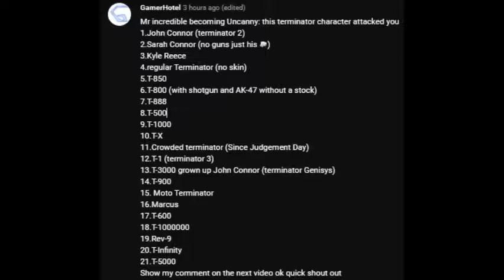Mr Incredible Become Uncanny (POV: this terminator character attacked you){extended version}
Description
More